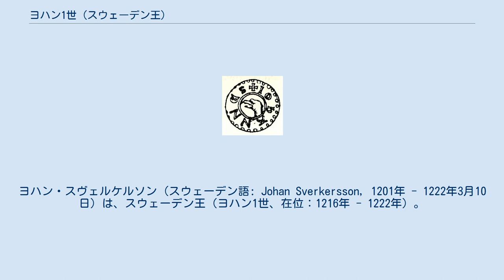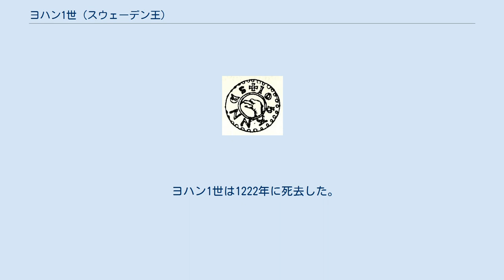ヨハン1世 (スウェーデン王)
カール・ドーヴ
ヨハン・スヴェルケルソン (スウェーデン語: Johan Sverkersson, 1201年 - 1222年3月10日）は、スウェーデン王（ヨハン1世、在位：1216年 - 1222年）。
 ヨハン・スヴェルケルソンは、スヴェルケル家のスウェーデン王スヴェルケル2世とフォルクング家のインゲヤルド（ビルイェル・ブロサ娘）の息子である。
スヴェルケル2世は1208年のレーナの戦いで敗れ、1210年のイェスティールレンの戦いで敗死した。
これにより、彼と争っていたエリク家のエリク・クヌートソンがエリク10世として即位した。
 1216年にエリク10世が急死すると、スウェーデン貴族は教皇の意向に反して15歳のヨハンを擁立した。
彼は1219年にヨハン1世として戴冠した。
彼の治世の間に、ヨハン1世の従兄のヤール、カール・ドーヴ（聾のカール）と聖職者カール・マグヌソンがエストニアのレーネに遠征したが、1220年リフラの戦いで両者とも戦死し、その後300年にわたりスウェーデンの勢力はエストニアから駆逐されることとなった。
この遠征についてはリヴォニアのヘンリーの年代記やリヴォニアの押韻年代記に記されている。
 ヨハン1世は1222年に死去した。
子が無かったために、再びエリク家のエリク・エーリクソンが6歳でエリク11世として即位した。